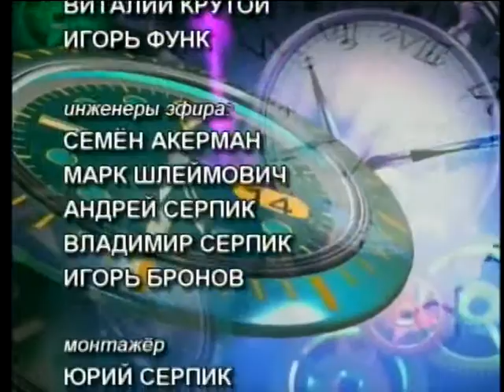BORIS TENZER, INTERVIEW WITH ELI KOGAN (March 18, 2013, New York)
2013 * ELI KOGAN (RABBI) *
Rabbi Eli Kogan, is the executive director of the Jewish Russian Learning Center and rabbi of Congregation Shaarei Teshuvah in Great Kills.  He is the editor of Chabad.org’s Russian site;
EDITOR OF "Fifth Dimension";